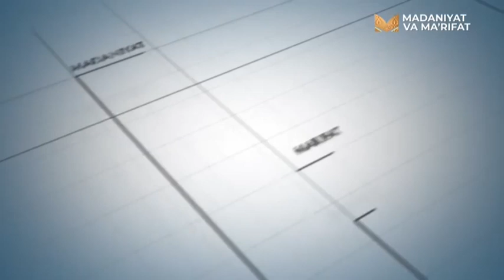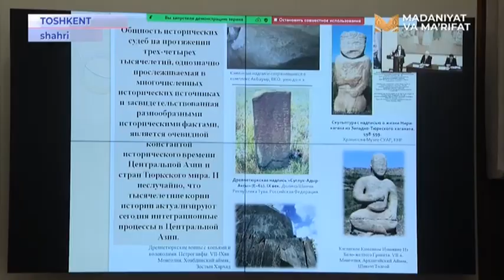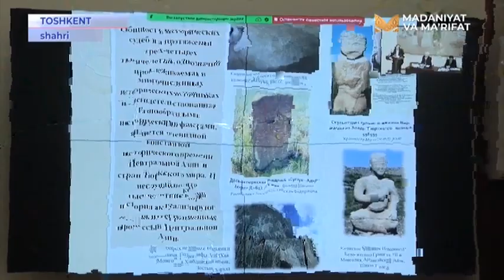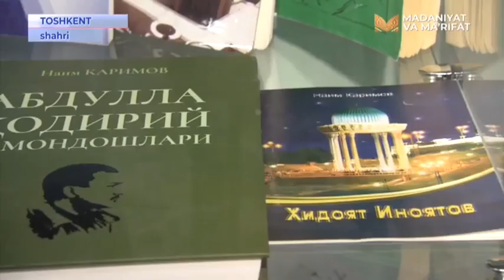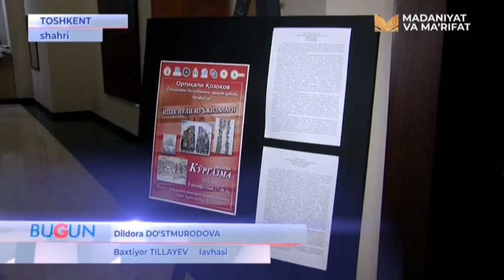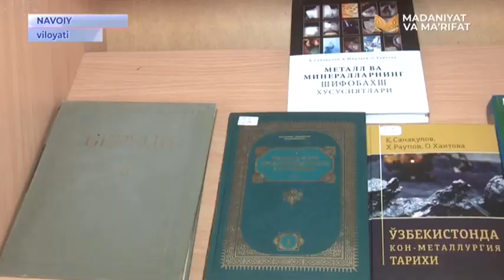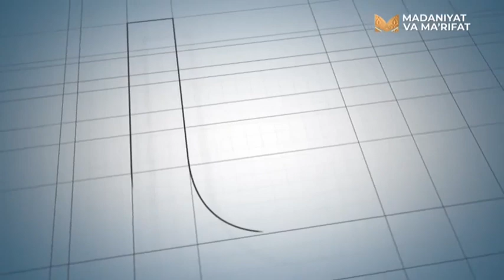"Bugun" dasturida akademik Naim Karimovning 90 yillik yubileyiga bag'ishlangan lavha